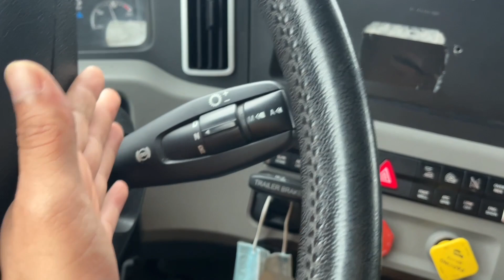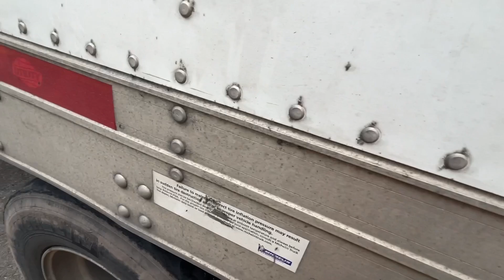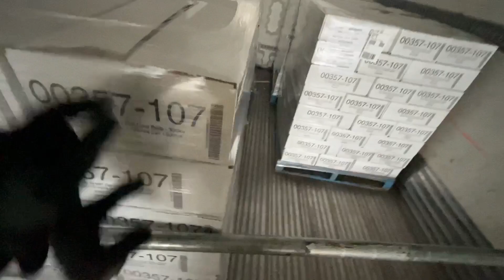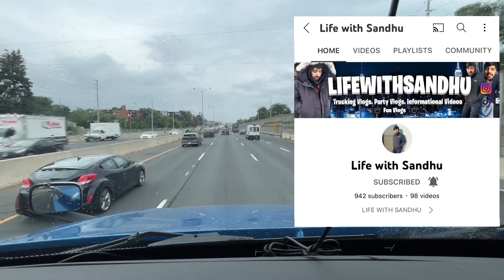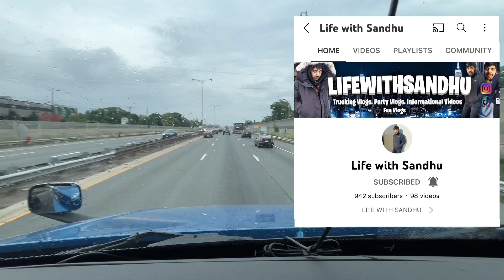City work | How to use ENGINE BREAK ‼️ | Truck Vlog | Punjabi